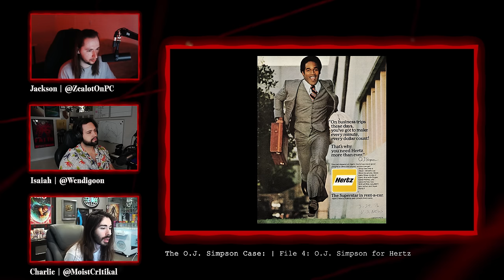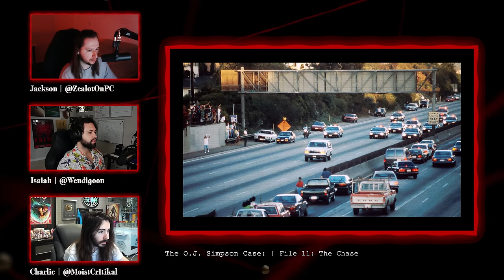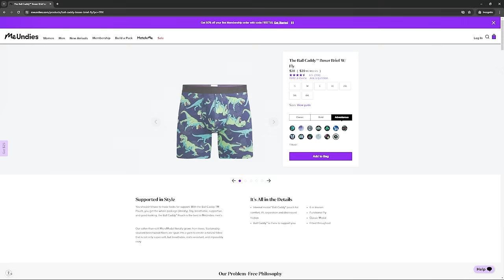The O.J Simpson Trial | Red Thread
Welcome to The Red Thread, a podcast series where three friends (Charlie, Isaiah and Jackson) investigate the peculiar space just beyond reality. Cryptids, Conspiracies, Cults and more are on the investigation board and nothing is off limits. What will they discover? There's only one way to find out...

This is Episode #15, where we discuss O.J Simpson and the trial of the century.

Produced under The Official Podcast Network